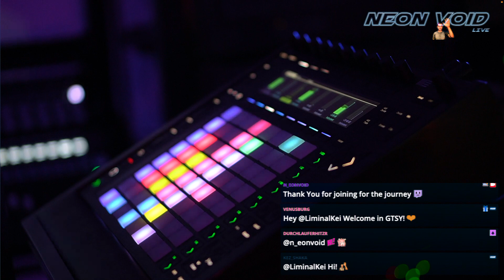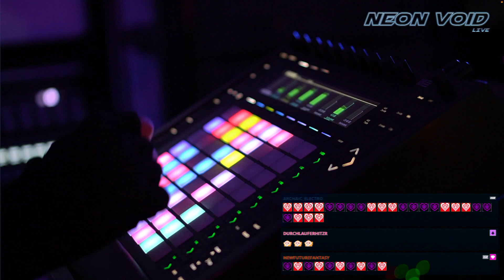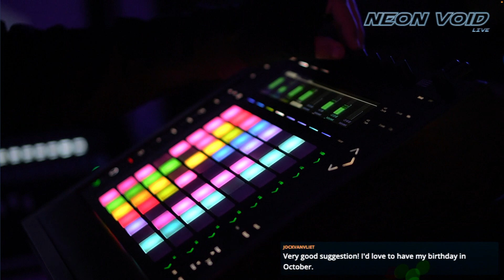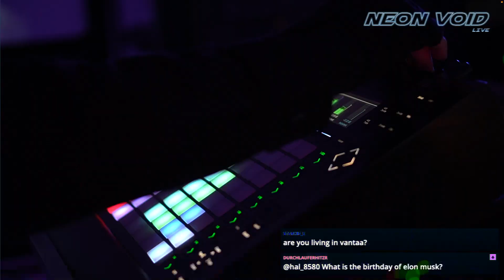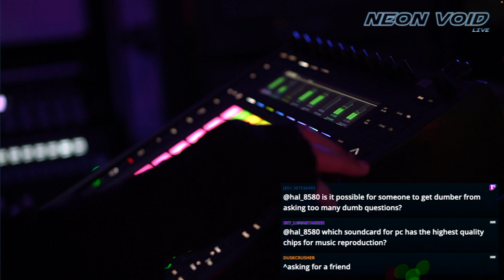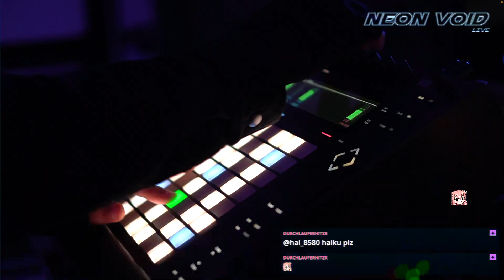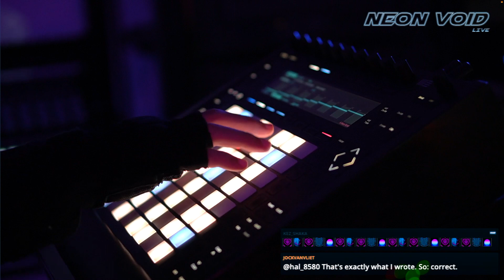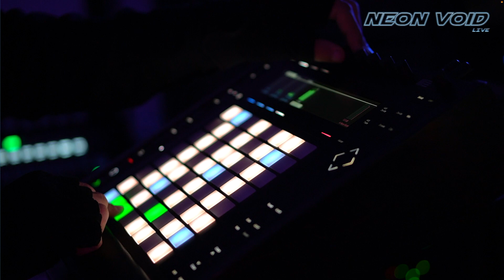0438 - final cut - middle of nowhere